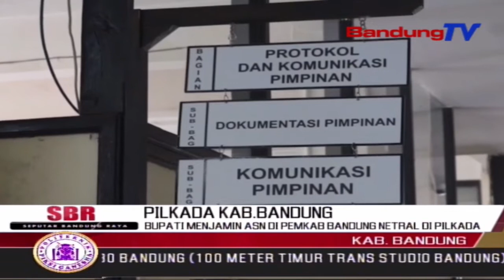Bupati Menjamin Asn Di Pemkab Bandung Netral Di Pilkada | SBR | BANDUNGTV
SBR | BANDUNGTV | FARHAT MUMTAZ | Bupati Bandung, Dadang Naser, Memastikan Telah Menjalankan Rekomendasi Dari Kemendagri, Tentang Netralitas ASN, Dalam Pilkada Serentak Di Kabupaten Bandung. Pihaknya Telah Menindak Para ASN Yang Melakukan Pelanggaran.